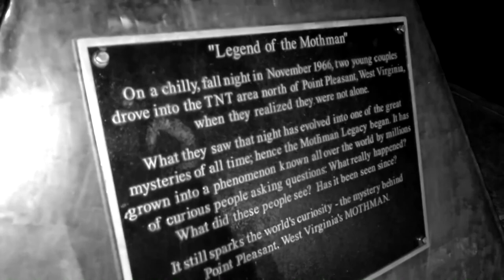Yellowlit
During the times of lost memories, inconvenience and solitude. Finding one's self is a bit hollow and empty from the thousands of memories sealed away like a large bank vault. Terrified in panic the damned forgiven soul now charred in ashy soot. Mentors of mankind to underestimate all negative occurrence. Uncertain balance of meaningless attributed qualities; given further explanations of how easily foolish their system became. The bone and flesh now wore down and tore. The calling of the unspoken instinct, driven from the lost memories reawakening. Life lesson during periods of peacefulness and harmony were as a chapter page from the written book; under harsh law systems of democracy. Drifting into the large spacious sea of illusion into a grassland marsh of memories, memorized by the visual. The body churns from the inside out with tremendous spinning pain in a deadly cycle of living and dying. Timeless moments of eternity last mere seconds, from a daydream in the creators mind; to a reality of spoken mantras with divine frequency. The wasting of a maker in the hand basket of unholiness, the path of a split fork bending sideways, underlying history for pure experience. Soiled are the bodies of clay and ash, hidden are the tombs of the once called upon. Forgotten by all names under lost religions, yet still remained bothering but not by mystery. Shadows of the living like oil footprints in a ocean of drowning sorrows now forgiven. Who held the like minded and large spirited in battle tho not for winning? The controller is for the remote pleasure into a viewer's vast lake of slow malice, buoyant are the brains as they float in the heads of the task makers.